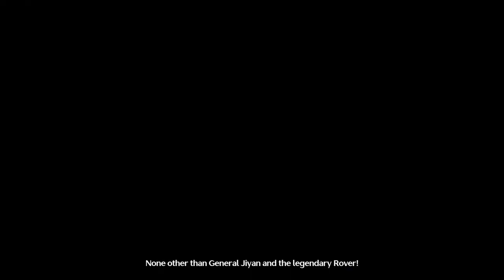Rover vs Dreamless Fight All Cutscenes [JP VA] | Wuthering Waves 1.0